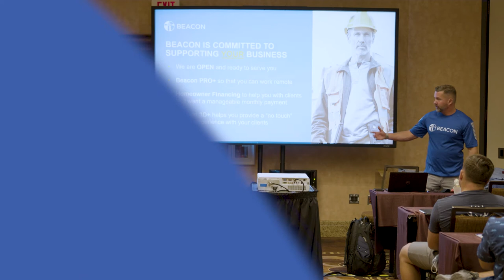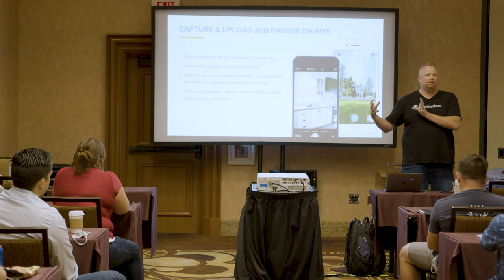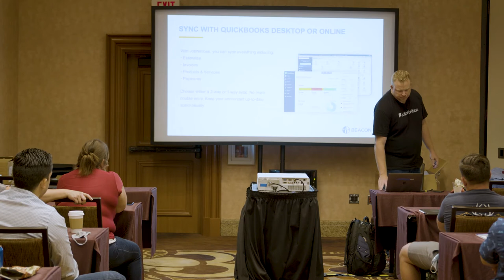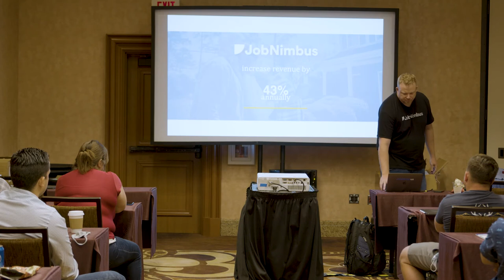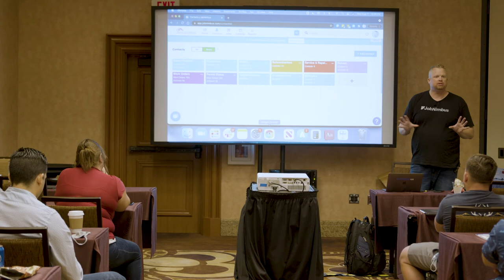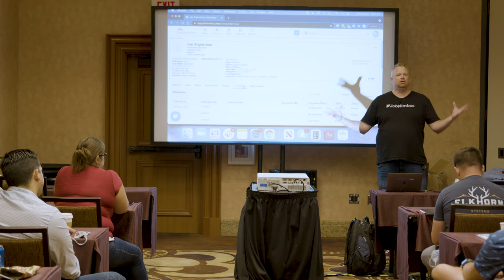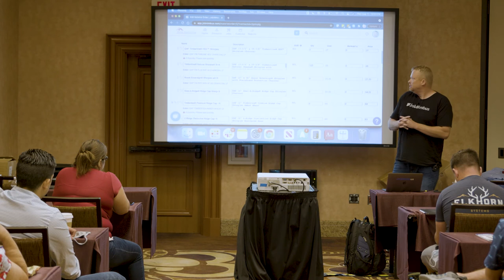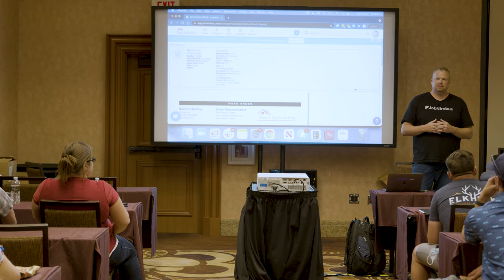How Beacon Roofing Customers Grow with JobNimbus | IRE Breakout Session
Grow your business with JobNimbus!

JobNimbus is a roofing and exterior software that helps you accelerate growth and efficiency by taking your business organization and visibility to the next level.

what is the best construction estimating software
construction management software
construction project management software
construction estimating software